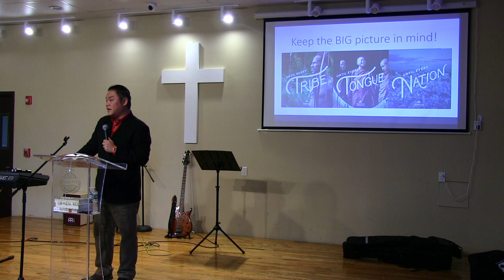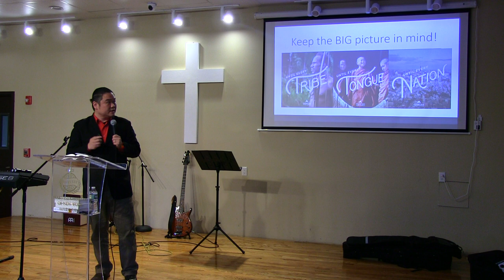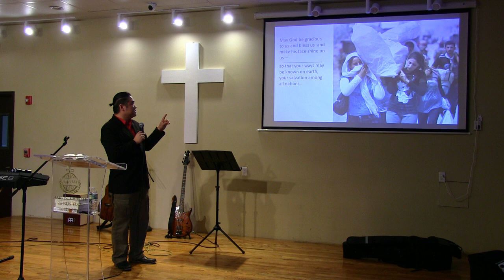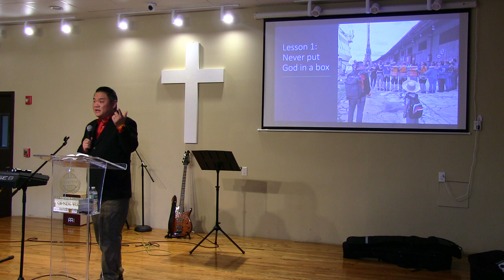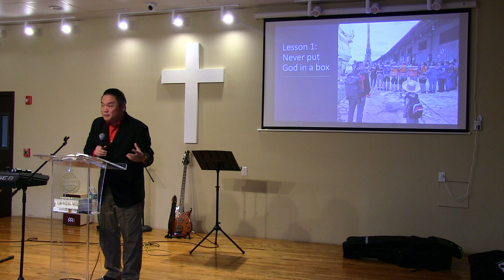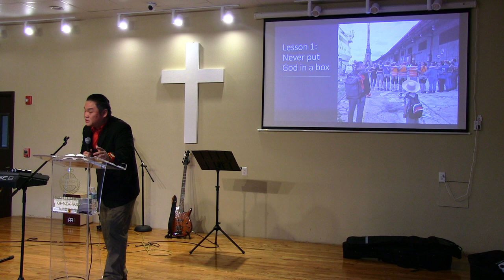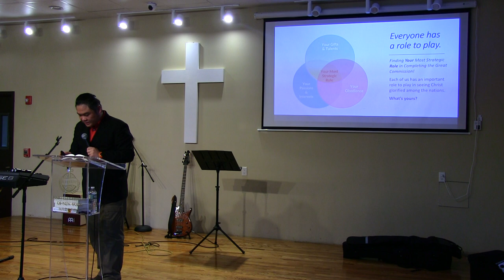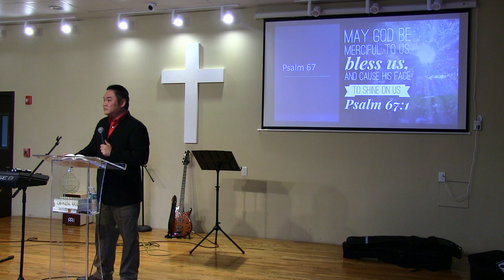You, Me, and the Big Story | Ray Peng | 20200112